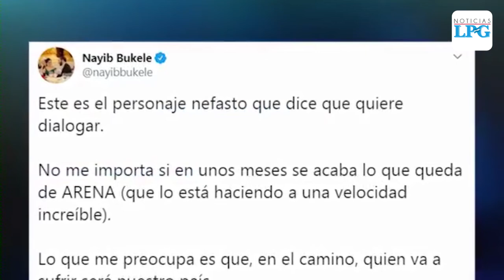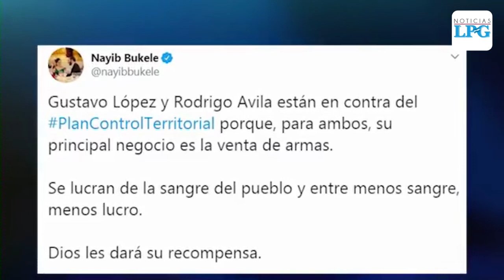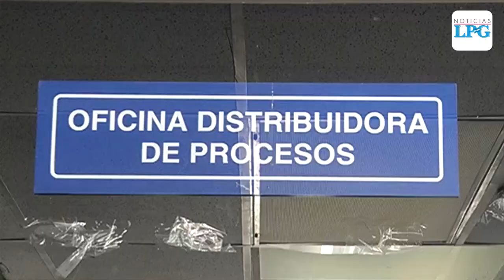Gustavo López denuncia al presidente Bukele por calumnia y difamación